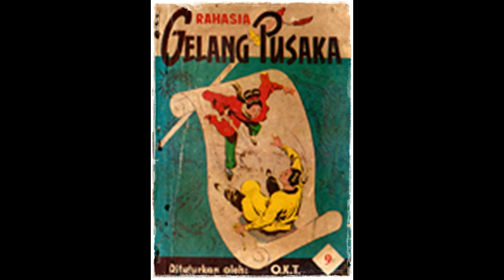Seri Cerita Silat Rahasia Gelang Pusaka Jilid 9